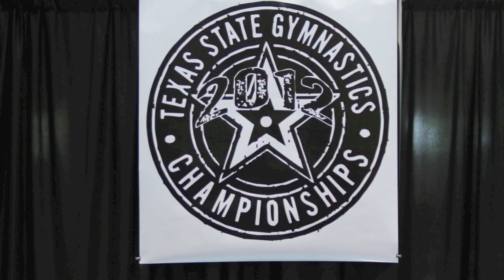Hunters 2012 State Championships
Hunter's Level 6 Men's Gymnastics 2012 Texas State Championships